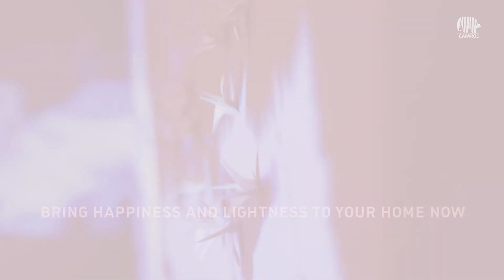Caparol | Trends 2022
Trends 2022 | Το πέταγμα των πουλιών είναι η πνοή ελευθερίας

Βρες την κατάλληλη ισορροπία και αρμονία με τις αποχρώσεις που προτείνει η Caparol. Ανακάλυψε τον πρωταγωνιστή για το 2022, την απόχρωση Flamenco 110 και τόλμησε να σχεδιάσεις το δικό σου μοναδικό στυλ που θα σε αντιπροσωπεύει πραγματικά. Ο χώρος απόλυτης γαλήνης που χρειάζεσαι. Πάρε μία βαθιά εισπνοή και δημιούργησε!